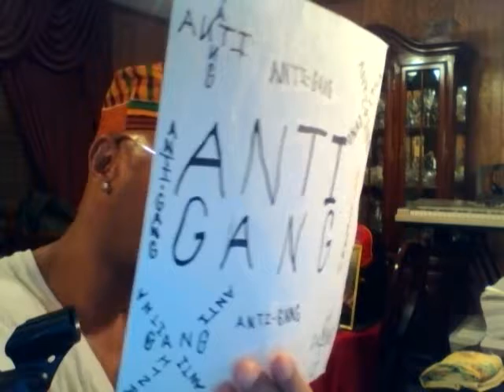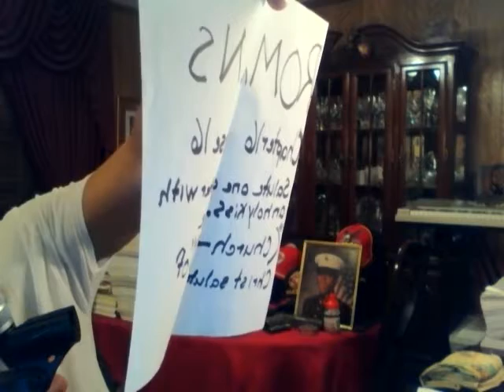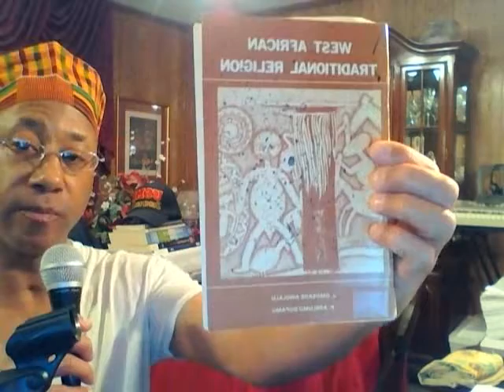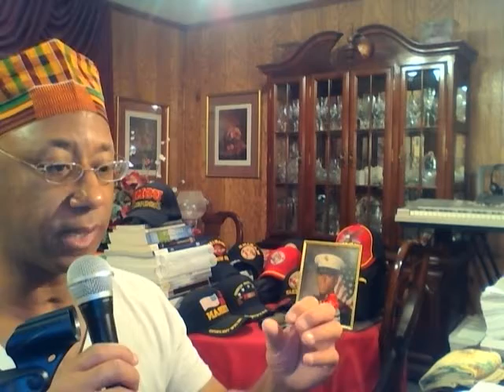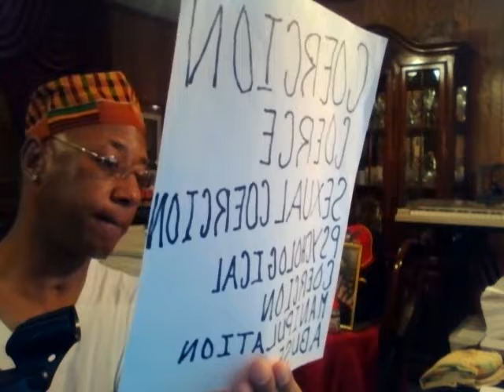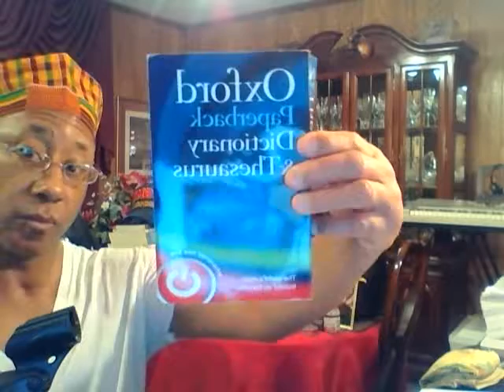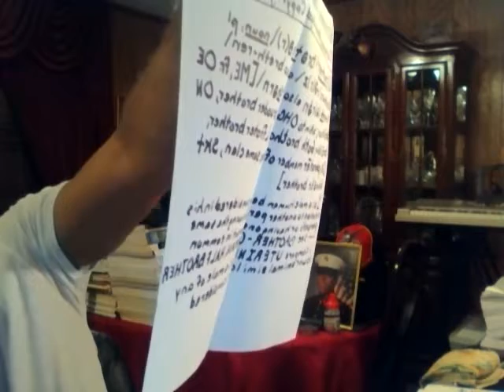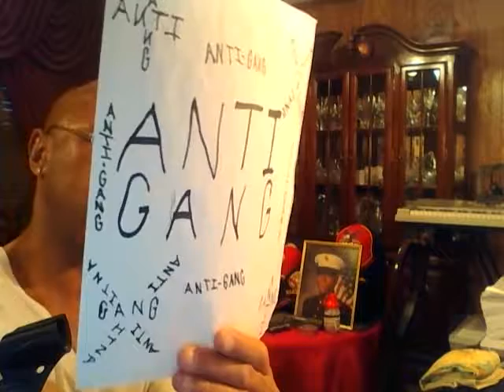Capture 20180312BY:Eric D. Johnson"(BrightShine)""(AFRICAN TRADITIONAL RELIGION)" 03-12-2018